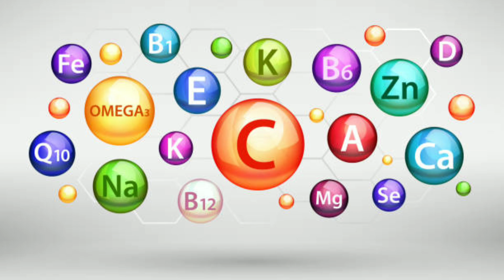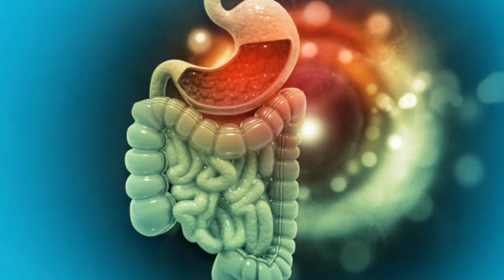Sorry to break this to you but chai-biscuit is not a healthy way to start your morning. Here's why?😱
why you shouldn't have tea and biscuits on an empty stomach in the morning. Alternatives suggested.

The wheat flour or maida in biscuits can cause digestive issues due to the number of saturated fats.

starting your day with this food can cause acidity, increase belly fat, hinder nutrition absorption and cause a rapid spike in blood sugar levels. A person could have gut health issues as well. Given the refined sugar content in biscuits and tea, it could increase your blood sugar levels.

Shared great alternatives to tea and biscuits that you should have in the morning on an empty stomach.

If you have issues with bloating, then start your day with coriander water.